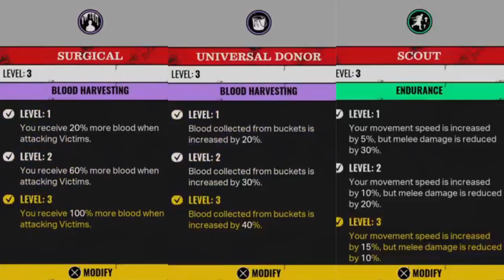LOL! MB I WAS TALKING TO MYSELF! GOTTA MAKE SURE I'M IN GAME CHAT! The Texas Chain Saw Massacre